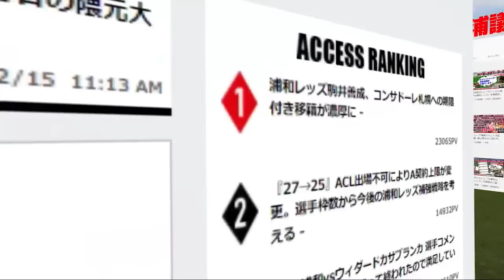U-21日本代表でのGK鈴木彩艶の序列、チームでの立ち位置は？【教えて河治さん】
今回はサッカーライター河治良幸さんをゲストに
「U-21日本代表でのGK鈴木彩艶の序列、チームでの立ち位置」
などについて語っていただきました。
(J1リーグ第13節「浦和レッズvsサンフレッチェ広島」のLIVE後に収録しました)

○関連動画
・河治良幸さんとJ1リーグ第13節「浦和レッズvsサンフレッチェ広島」を徹底的に振り返るライブ配信

河治良幸（かわじ・よしゆき）さんProfile
プレー分析を軸にグローバルな視点でサッカーの潮流を見続ける。『エル・ゴラッソ』の創刊に携わり、日本代表などを担当。著書に『勝負のスイッチ』（白夜書房）、『サッカーの見方が180度変わる　データ進化論』（ソル・メディア）、『解説者のコトバを知れば サッカーの観かたが解る』（内外出版社）など。